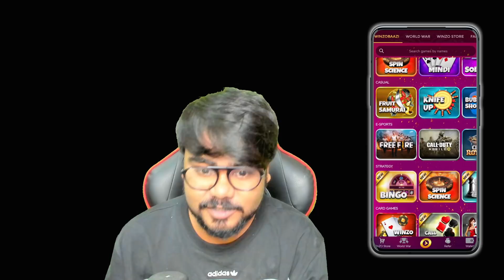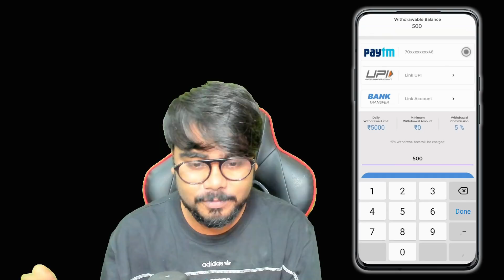AA JAO || ANTARYAMI GAMING